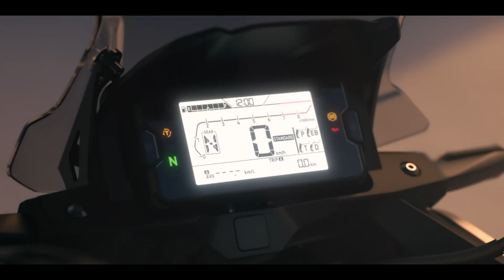2021 All New Honda NC750 X New Model Motorcycle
Model updates: One of Europe’s favourite all-rounders gets a well-rounded evolution: more power for the engine, plus higher redline and revised gearbox ratios, which come hand-in-hand with Throttle By Wire management, 3 riding modes and refined, expanded Honda Selectable Torque Control. Its renowned fuel efficiency is maintained, and a full 6kg has been shaved from the kerb weight. A redesigned frame is clothed in sharper-edged styling, the unique up-front storage compartment is usefully larger and seat height 30mm lower. The Dual Clutch Transmission variant continues to offer a technology unique to Honda on two wheels. A new screen, LED lighting and LCD dash round out the update.

Type

Liquid-cooled 4-stroke 8-valve, SOHC parallel 2-cylinder. EURO5 compliant.

Displacement 745cc

Bore & Stroke 77mm x 80mm

Max. Power Output

43.1kW @6,750rpm

Max. Torque

69Nm @ 4,750rpm

Oil Capacity

4L

FUEL SYSTEM

Carburation

PGM-FI electronic fuel injection

14.1 litres

Fuel Consumption

MT: 28.3km/l (WMTC mode)

DCT: 28.3km/l (WMTC mode-Tested in D-Mode)

ELECTRICAL SYSTEM

Starter

Electric

Battery Capacity

12V/11AH

DRIVETRAIN

Clutch Type

MT：Wet multiplate clutch

DCT: Wet multiplate hydraulic 2-clutch

Transmission Type

MT: 6-speed Manual Transmission

DCT: 6-speed Dual Clutch Transmission

Final Drive

Chain

FRAME

Type

Diamond; steel pipe

CHASSIS

Dimensions (L´W´H)

2210mm x 846mm x 1330mm

Wheelbase

MT: 1535mm

DCT: 1535mm

Caster Angle

27°

Trail

110mm

Seat Height

800mm

Ground Clearance

145mm

Kerb Weight

MT: 214kg

DCT: 224kg

SUSPENSION

Type Front

41mm telescopic fork, 120mm stroke

Type Rear

Monoshock damper, Pro-Link swingarm, 120mm travel

WHEELS

Type Front

Multi-spoke cast aluminium

Type Rear

Multi-spoke cast aluminium

Rim Size Front

17M/C x MT3.50

Rim Size Rear

17M/C x MT4.50

Tyres Front

120/70-ZR17M/C (58W)

Tyres Rear

160/60-ZR17M/C (69W)

BRAKES

ABS System Type

2-channel ABS

Type Front

320mm single wavy hydraulic disc with 2-piston caliper and sintered metal pads

Type Rear

240mm single wavy hydraulic disc with single-piston caliper and resin mold pads

INSTRUMENTS & ELECTRICS

Instruments

Digital speedometer, digital bar-type tachometer, clock, bar-type fuel meter, two trip meters, gear position indicator,

‘instant’ and ‘average’ fuel consumption and coolant temperature warning light.

Security System

HISS

Headlight

LED

Taillight

LED